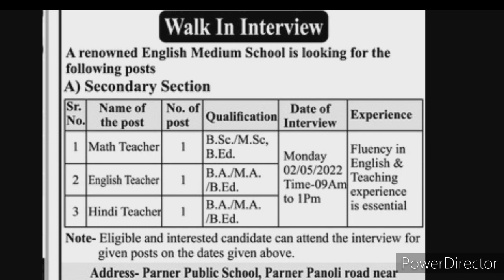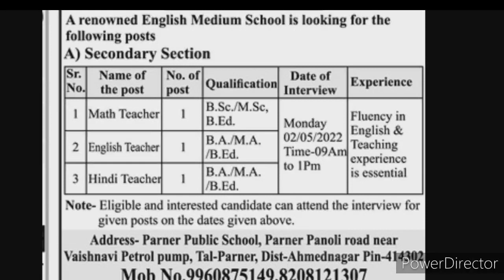शिक्षक भरतीची जाहिरात | सर्व अभियोग्यता धारकांसाठी महत्वाची बातमी